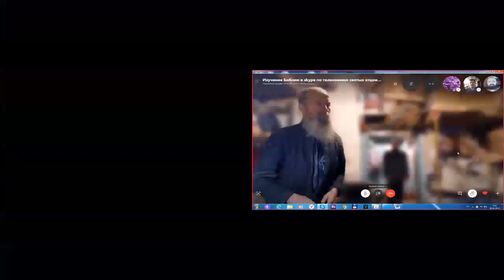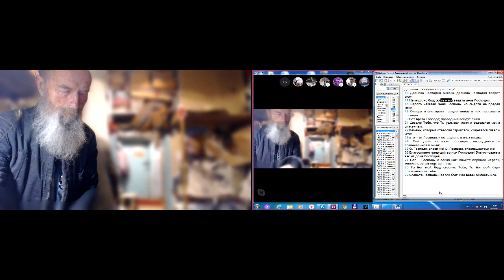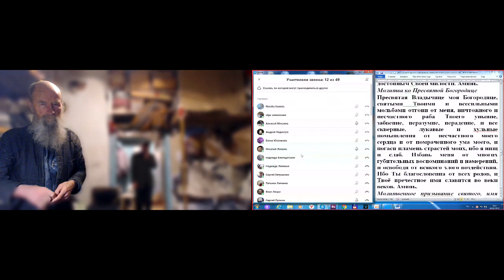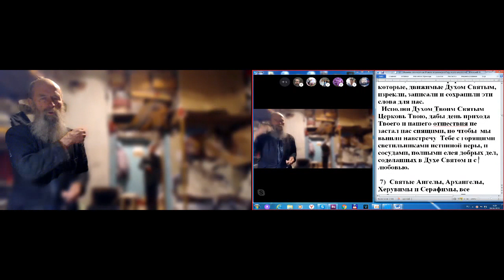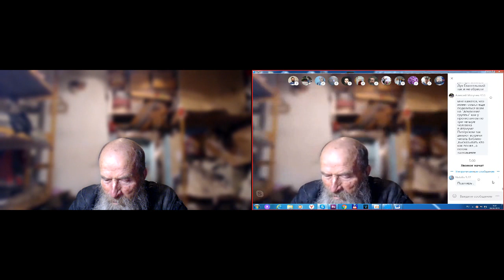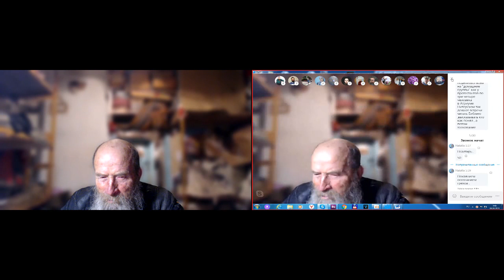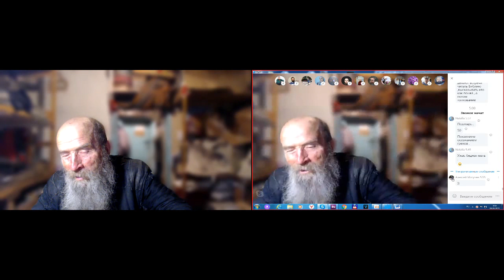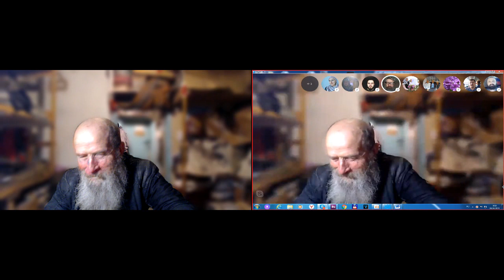Утро, молитвы. 06. 04. 2019. Уязвимость возвышенных.